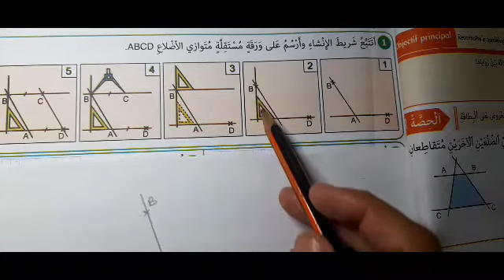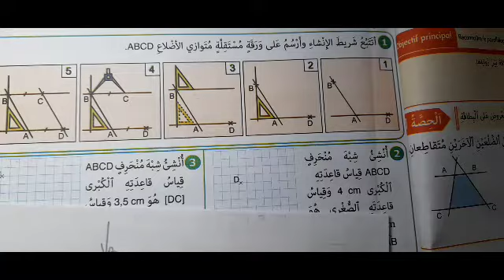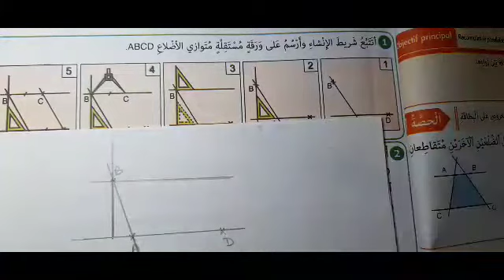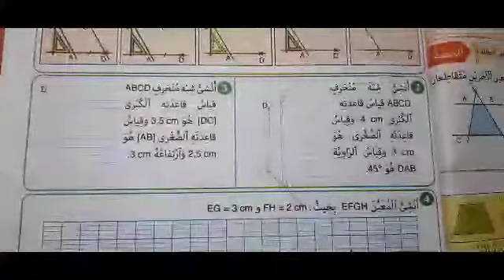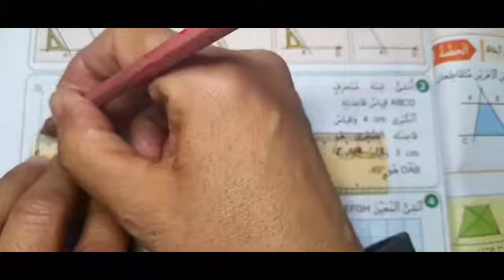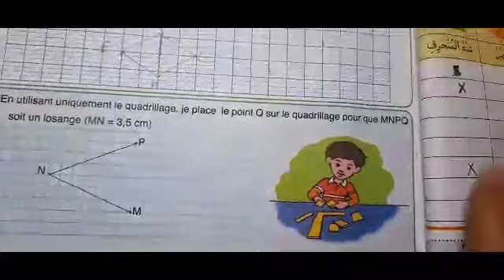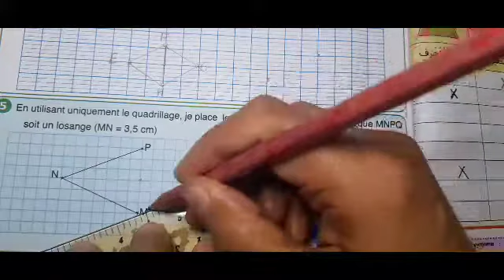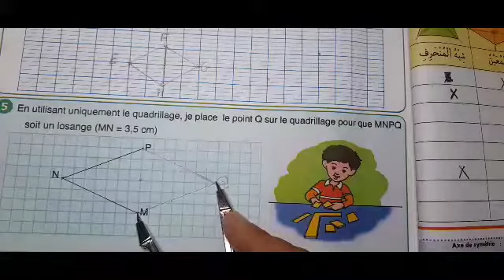النجاح في الرياضيات الخامس ابتدائي صفحة 35